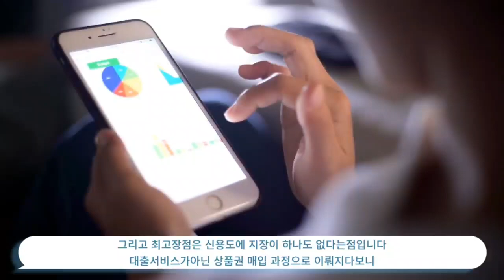[무직자대출] 5분만에 100% 대출승인 받는 방법